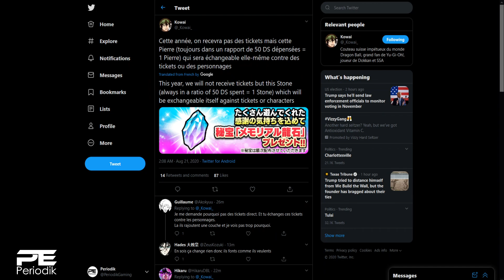Knows Where the Tickets Are! 🤣 Worldwide Campaign is HERE!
What the hell is going on people!? This is Periodik and you see the title of the video! We're jumping back into Dragonball Z Dokkan Battle. Today we'll be going over EVERYTHING in the new Worldwide Campaign!